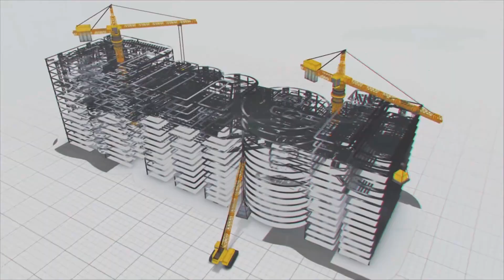How Hyderabad's waste water is treated ? | Megha Engineering